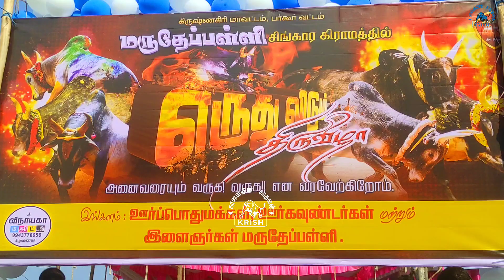கிருஷ்ணகிரி மருதேப்பள்ளி எருதுகட்டு 2023 (பகுத-1)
மருதேப்பள்ளி எருதுகட்டு 2023 (பகுத 1) marudepalli eruthukattu எருதுவிடும்_திருவிழா #2023